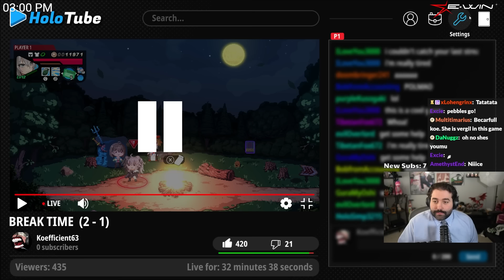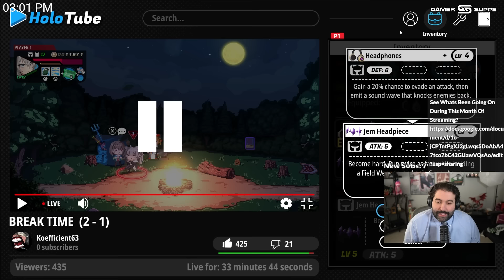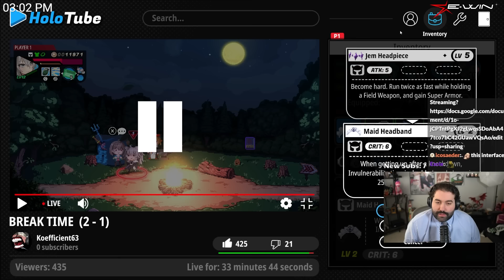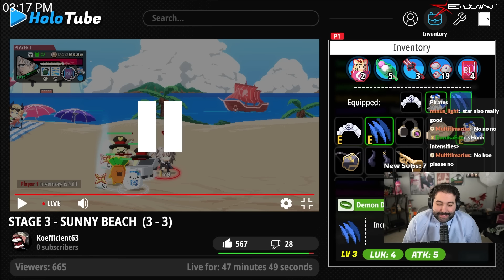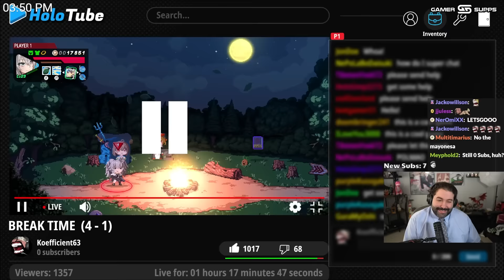Another Banger Hololive Fangame - Koe Plays Holo X Break